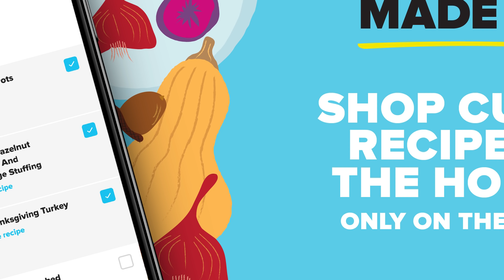5 Freezer-Friendly Dinners You Can Prep On Sunday • Tasty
5 delicious freezer-friendly dinners you can prep on Sunday and crush ready for the week ahead!

MUSIC